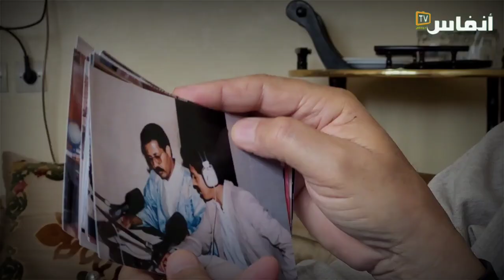مسار إذاعي صحراوي من نير الاحتلال الإسباني إلى فجر الحرية (1)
ولد ماء العينين هيبة أحمد بأوسرد جهة الداخلة واد الذهب جنوب المملكة المغربية سنة 1952، ثم انتقل في سن مبكر  إلى أقصى الجنوب بمدينة العركوب حيث حفظ القران ومبادئ الدين الاسلامي على يد الفقيه "أحمد داهي" من قبيلة أهل الحاج والذي كان يدرس أغلب الأطفال بالمنطقة، وبالمزامنة مع ذالك درس اللغة الاسبانية وآدابها وجزء من تاريخها على يد "PEDRO GONZALO" وهو ضابط صف (Serkhénto) من اللفيف الاجنبي الاسباني (ترسيو) (TERCIO EXTRANJEROS).

# أخبار_عاجلة